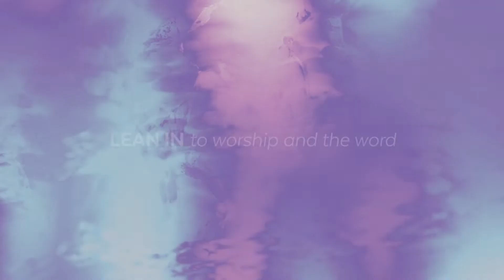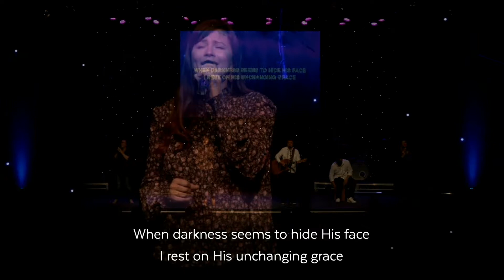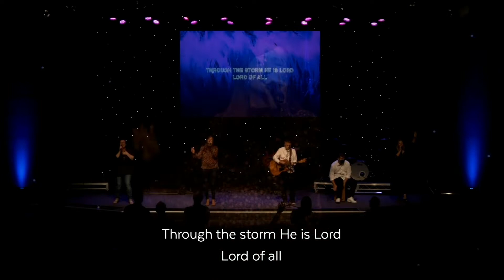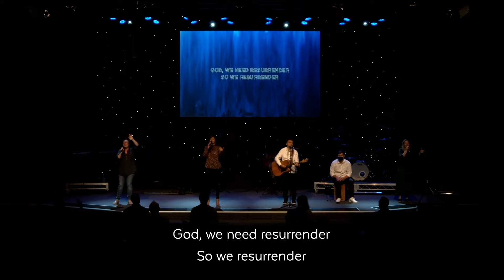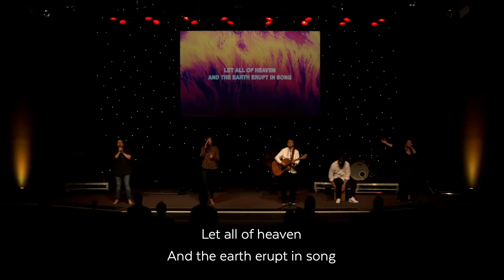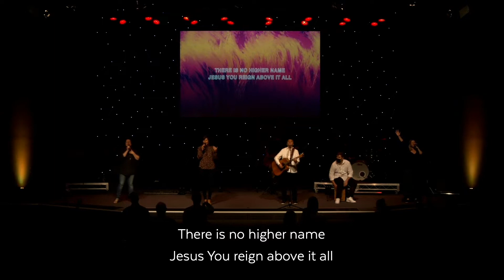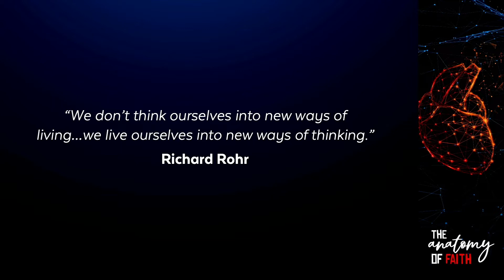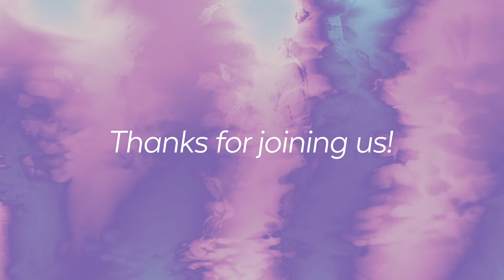6th March 2022 I Mark McLennan I The Anatomy of Faith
6th March 2022 I Mark McLennan I The Anatomy of Faith